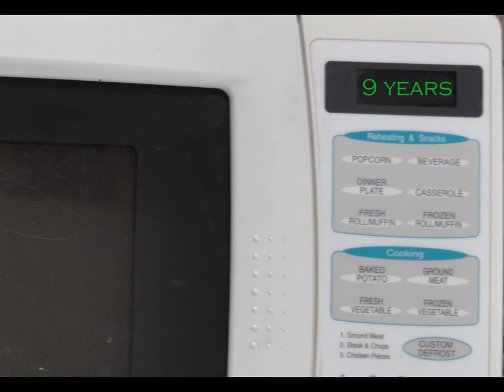9 years video.wmv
This is the song "9 Years on the Microwave" written and performed by 10 year old, Sally Fritzler.